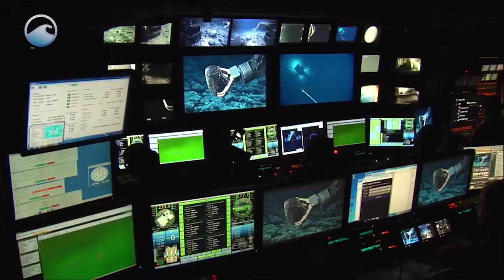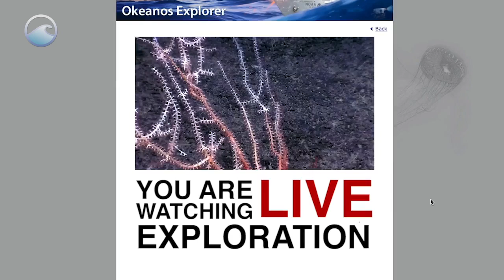The Last Grand Challenge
"Exploring the earth’s oceans is probably the last grand challenge we have on this planet. We’re doing great things exploring the surfaces of Mars, looking at exploring icy planets and water on other planets, but the oceans on this planet still remain unexplored, and the sheer fact of the matter is that almost every time we’re at the bottom of the ocean, in the deepest, darkest places on the planet, we find new species, or we find species that are larger than we ever expected them to be, or we find species living in places that we never expected that they would live."

The shared wonder of discovery is what drives Alan Leonardi to explore the unknown ocean. Alan is an Oceanographer and Director of the NOAA Office of Ocean Exploration and Research. Watch his inspiring interview and join the NOAA Ship Okeanos Explorer mission from your screen, as they fire up live ROV cameras February 23rd in the Papahānaumokuākea Marine National Monument.